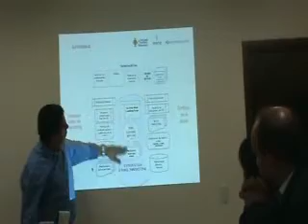Módulo I. Curso Práctico: Marketing Digital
Cómo realizar 12 actividades de mercadeo efectivo en Internet Realizado en la ciudad de Bogotá, Octubre 30 y 31 de 2009.